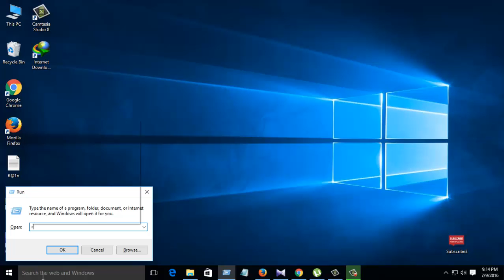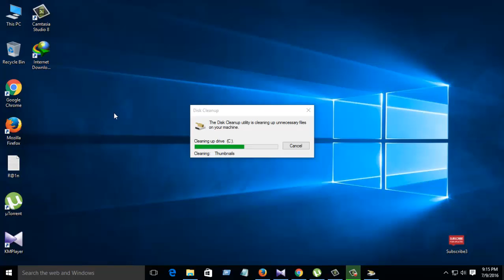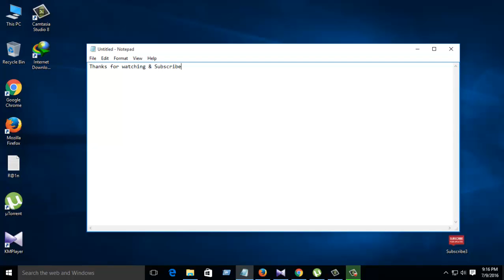How To Fix Slow Microsoft Windows 10 Performance | Boost Speed 500% Faster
If your computer running very slow windows 10, Yes it is the right place for you@@. How speed up windows 10 performance (2016) Here i show it. It is very easy for your pc. It will help you so much!!